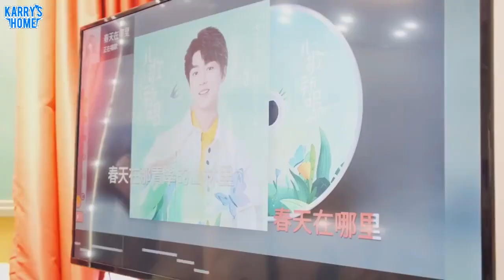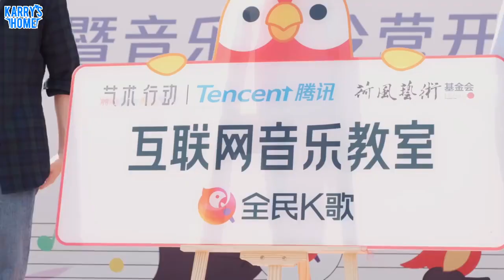[Studio] 190825 Thầy Tiểu Khải dạy hát cho các em nhỏ bài 《Mùa xuân ở nơi đâu》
Vietsub: Nina